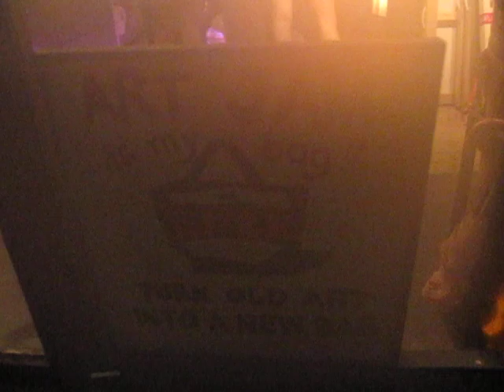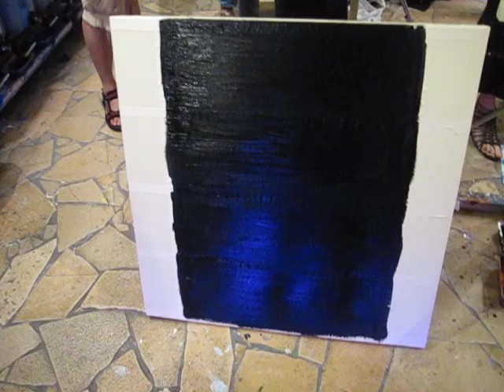Art Jam Is My Bag ^^